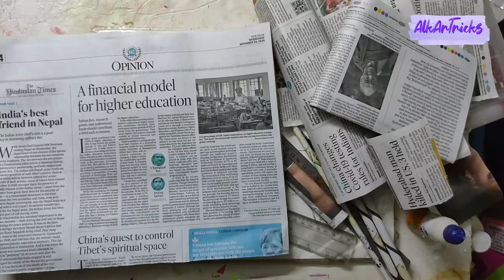Paper Sword/ Kripan Craft